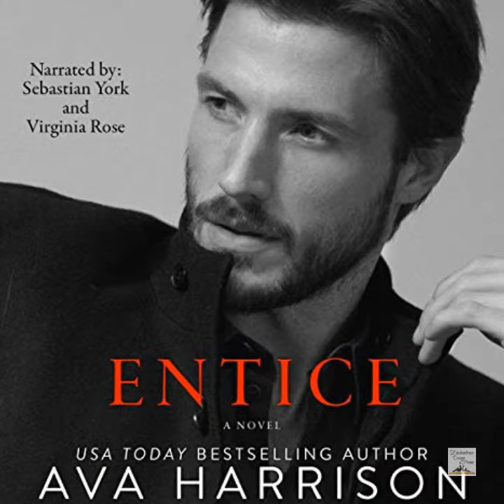Audiobook Lovin' Podcast Teaser: Shane East Meets with Guest Author Ava Harrison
Next on the Audiobook Lovin' Podcast, Shane chats with Author Ava Harrison discussing her love of champaign, attending conventions, single word titles and much much more!

Join us on Friday, January 10, 2020 to listen to the entire episode on Spotify, Soundcloud or at Viviana, Enchantress Books!

Visit Viviana, Enchantress of Books to get links to the some of the titles that were discussed, get links to connect with Ava and much much more!!